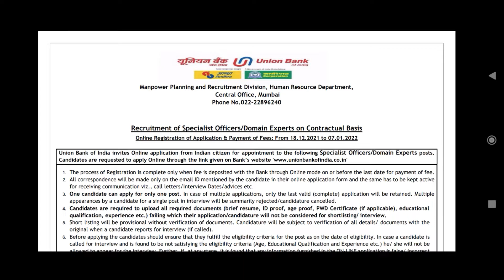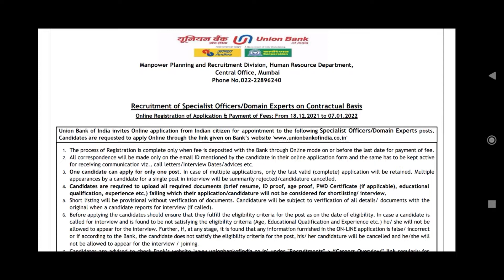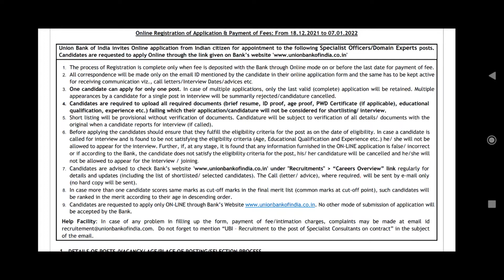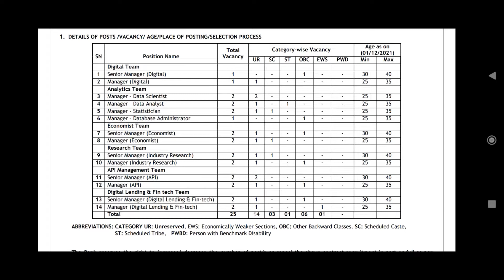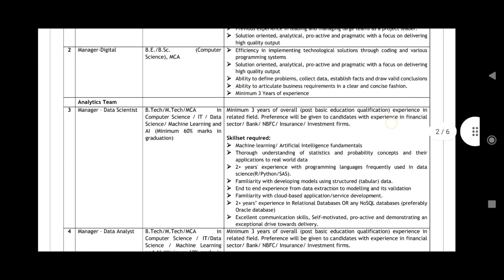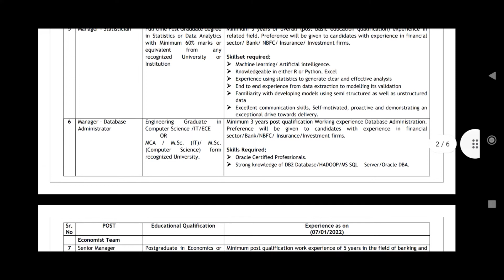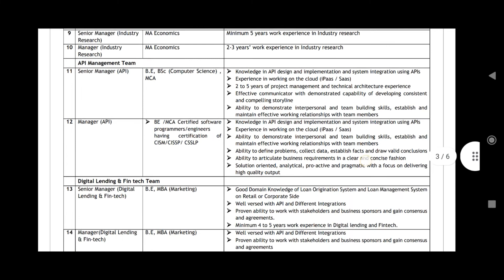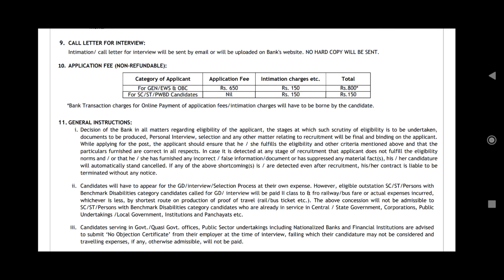union bank of india Speacialist offers/domain experts recruitment 2021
Notification and apply online